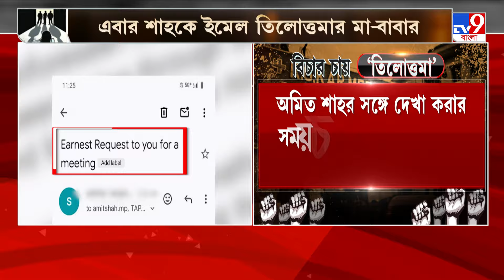Calcutta High Court, RG Kar: চূড়ান্ত সিদ্ধান্তের ভার ছাড়া হল রাজ্য সরকারের উপর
Dharmatala Junior Doctor's Protest: আরজি করের ৮ চিকিৎসককে সাসপেনশন ও বহিষ্কারের নির্দেশে স্থগিতাদেশ দিল কলকাতা হাইকোর্ট। আপাতত নির্দেশ কার্যকর করা যাবে না। রাজ্য সরকার সিদ্ধান্ত নিলে তবেই নির্দেশ কার্যকর হবে।